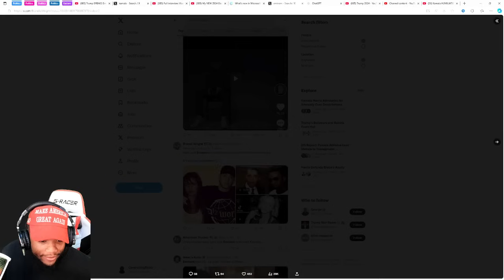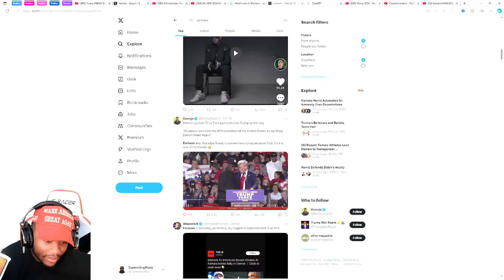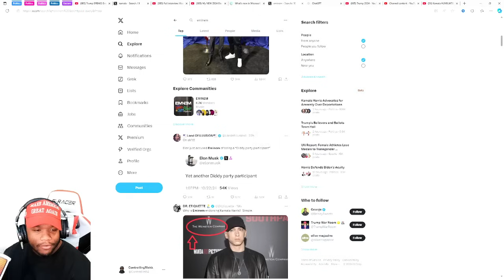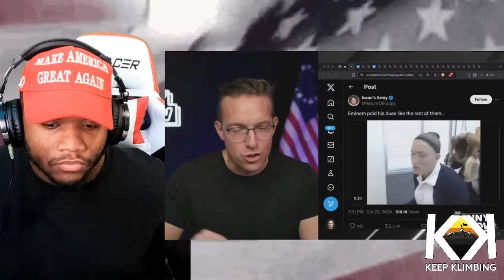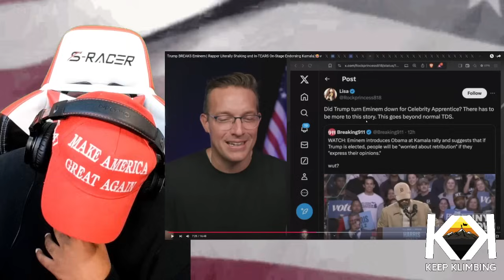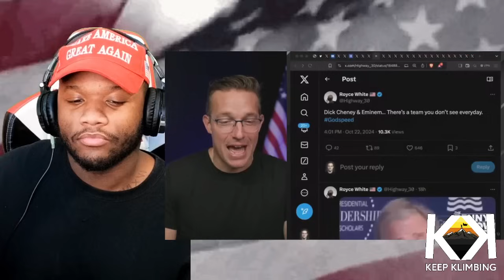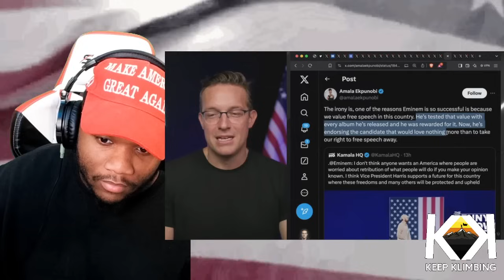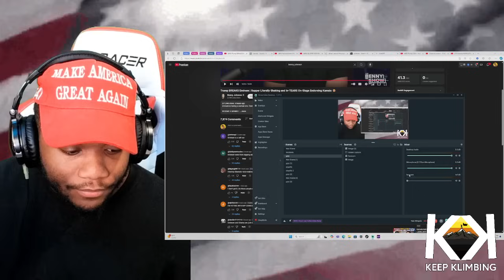Trump BREAKS Eminem! More P Diddy Party Celebrities Endorsing Kamala 😂